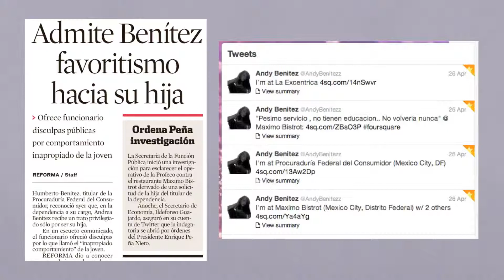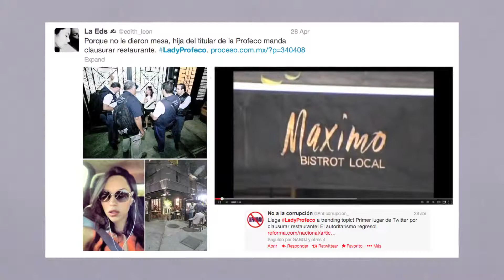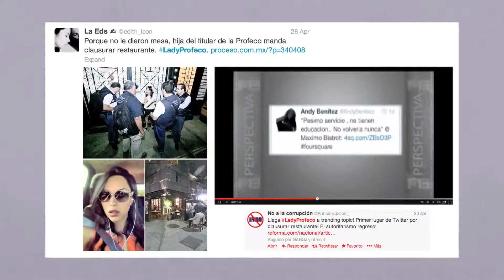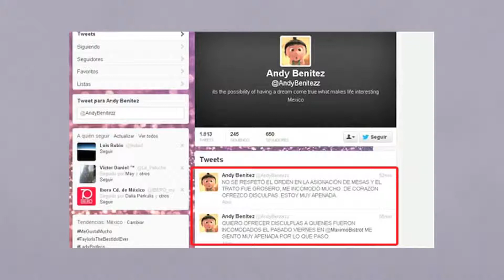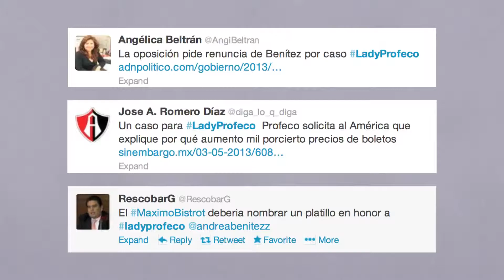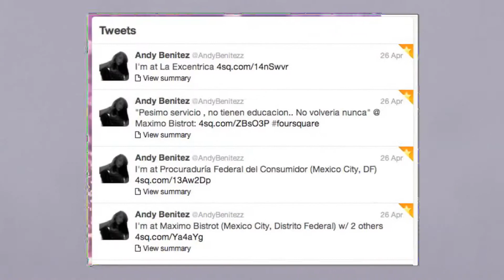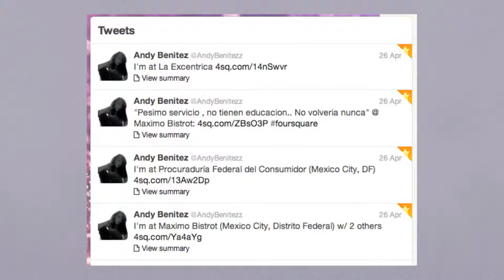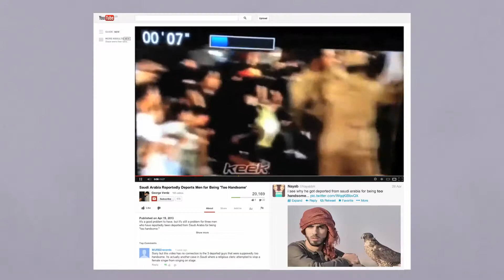LadyProfeco y los guapos de Arabia. Abril 30, 2013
Sección "De Redes y Cosas Peores" dentro de la 2a. Emisión de Fórmula NotiGape Tampico, con Alcides Montaño. Una realización de Astucia, Buro de Comunicación que se transmite todos los martes a las 16:30 horas aprox. por el 103.9 FM, y que aborda aspectos diversos en torno a las redes sociales.